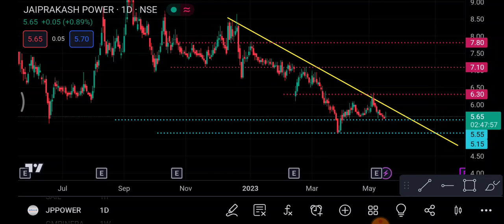JP POWER 18 May | Jp power share latest news | Jp power share news today | jp Power Share price